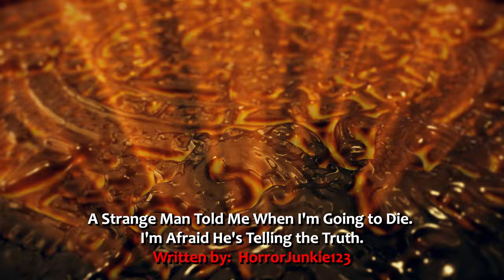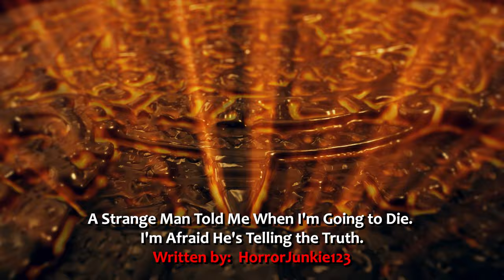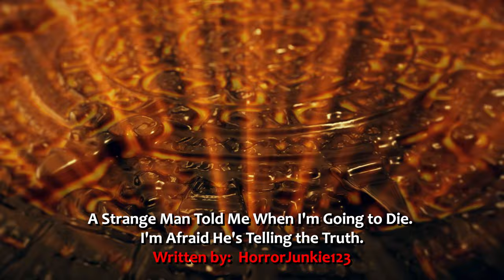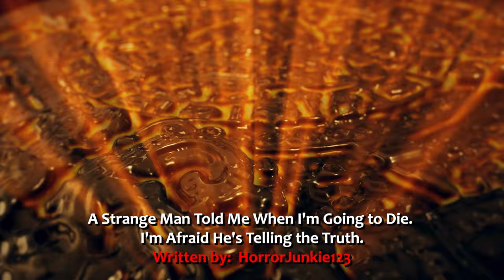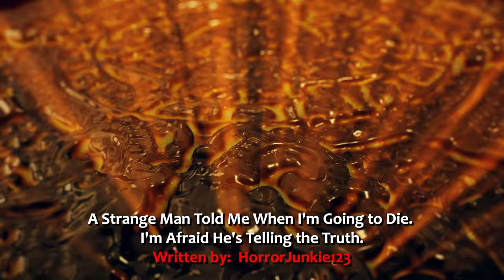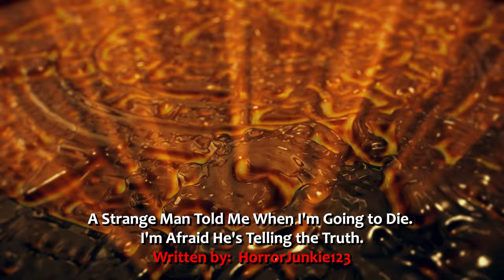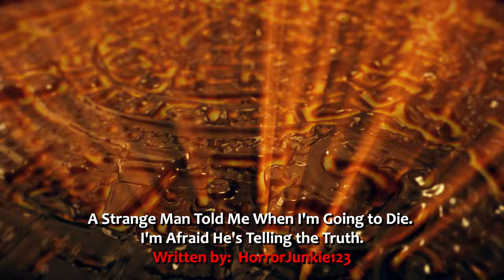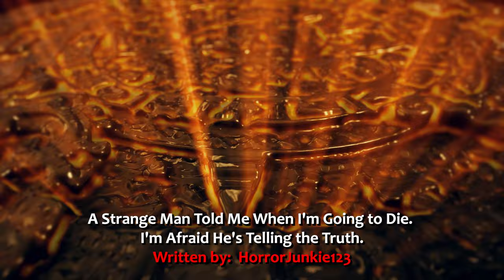"A Strange Man Told Me When I'm Going To Die. I'm Afraid He's Telling The Truth" Creepypasta